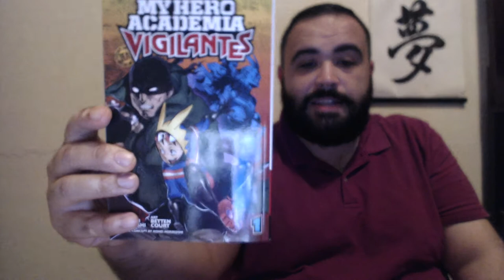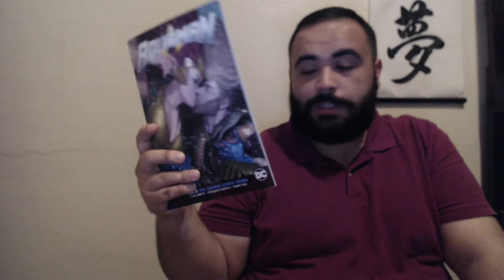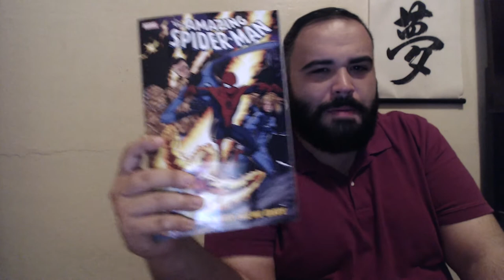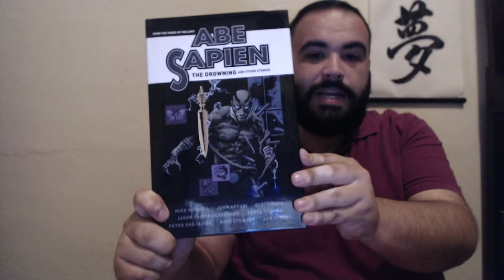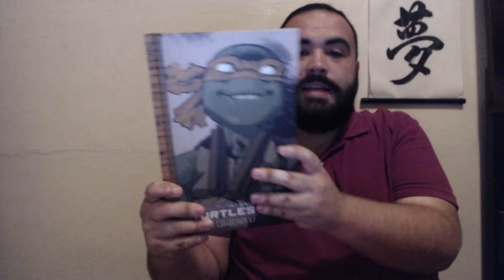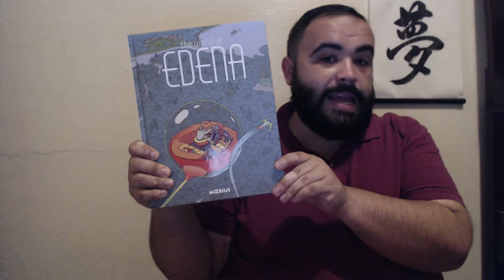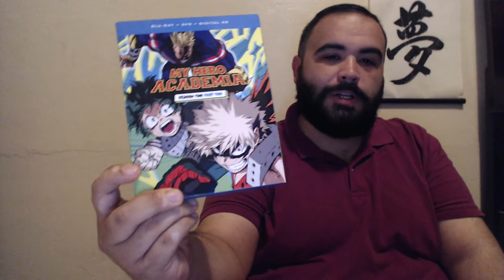Geek Haul July 2018!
Geek Haul for the month of July!